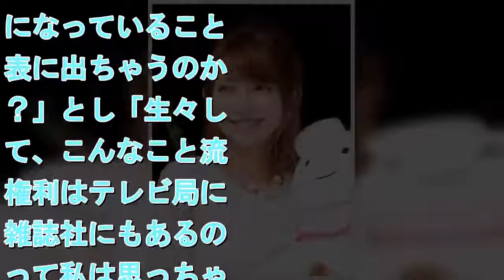和田アキ子、ゴマキの不倫騒動に「朝が好きなんだって思った」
拡大写真   後藤真希    　歌手の和田アキ子が１６日、自身がパーソナリティーを務めるラジオ番組「ゴッドアフターヌーン　アッコのいいかげんに１０００回」（ニッポン放送、土曜・前１１時）に生出演。元「モーニング娘。」のタレントの後藤真希（３３）が「週刊文春」で元恋人だった５歳下の一般男性と不倫したと報じられた騒動についてコメントした。 　後藤の夫は不倫相手の男性を提訴し係争中という。後藤は１３日にブログを更新し「一部週刊誌で報じられている通り昨年、夫とは別の男性と関係がありました。誠に申し訳ございませんでした」と不倫関係があったことを認め謝罪した。一方で文春に報じられた夫のＤＶ報道については否定した。 　「週刊文春」では、裁判で明らかになった後藤の陳述書が報じられた。これを読んだ和田は「何でこんなことが裁判になっていることが表に出ちゃうのかな？」とし「生々しくて、こんなこと流す権利はテレビ局にも雑誌社にもあるの？って私は思っちゃうけどね」と明かした。 　陳述書では、後藤と不倫相手の男性が、錦糸町のラブホテルで朝に密会したことなどが明かされている。こうした事実に和田は「朝が好きなんだって思った」と笑い「それは夫婦で解決していただくとして」とまとめていた。